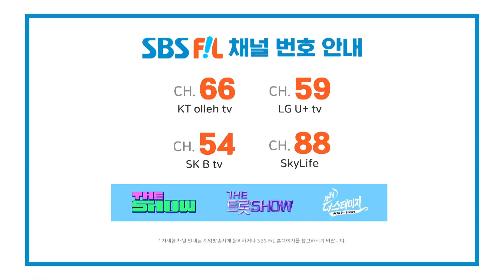xikers, TRICKY HOUSE (싸이커스, 도깨비집) One Take ver. |싸이커스 데뷔쇼케이스|xikers DEBUT SHOWCASE ‘HOUSE OF TRICKY’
싸이커스 데뷔쇼케이스 ‘HOUSE OF TRICKY’
xikers DEBUT SHOWCASE ‘HOUSE OF TRICKY’

미지의 좌표를 통해 자신의 잠재력을 찾아 나설 xikers가 데뷔의 초인종을 울린다.

변화 무쌍한 잠재력을 통해
새로운 여정을 떠날 준비를 마친 xikers의 TRICKY HOUSE,
그 문을 열어보시겠습니까?

The K-POP